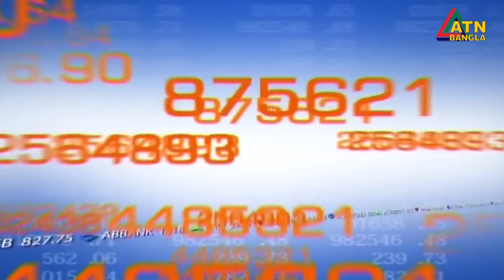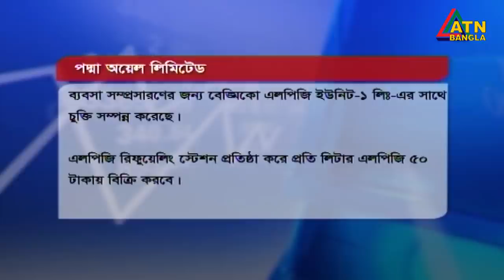এটিএন বাংলা সকাল ১১টার সংবাদ । 07.09.2020 | ATN Bangla 11am News